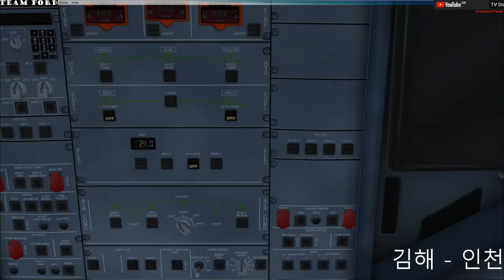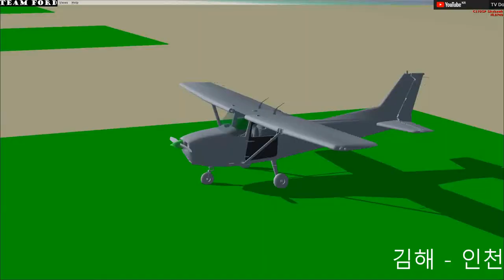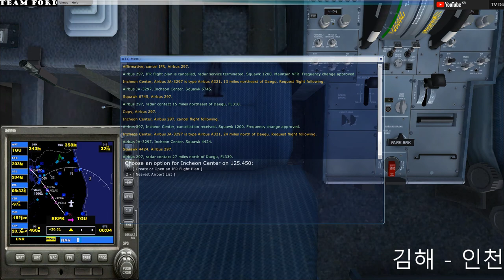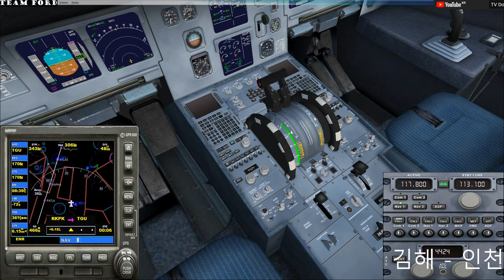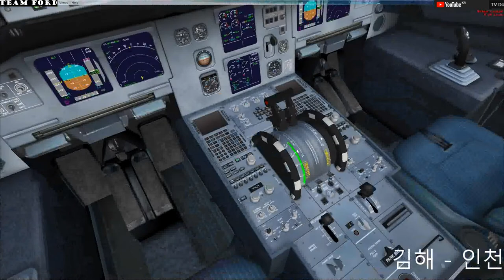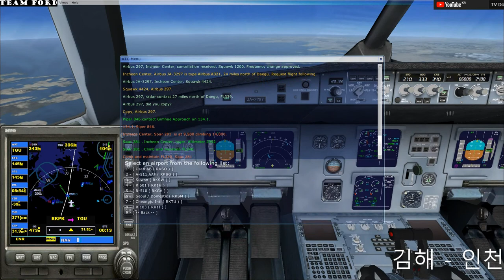[FSX]플라이트시뮬레이터X 초보비행사의 첫 운항 김해국제공항 ㅡ 인천국제공항 [TV Do]